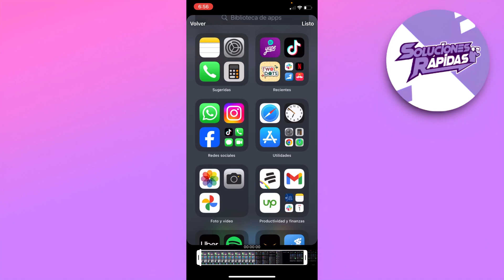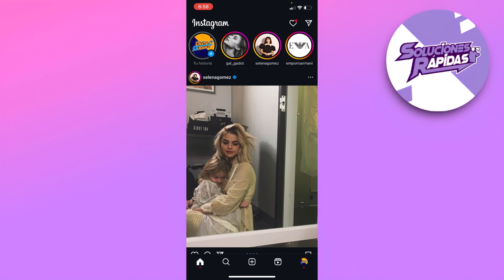Como Alargar Un Video Para Instagram (2025)